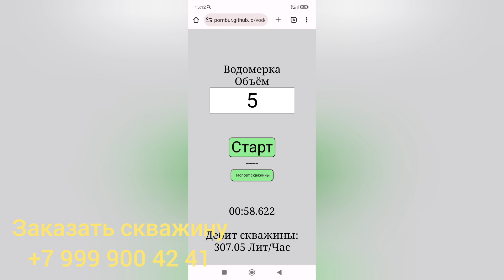Как реально увеличить дебит скважины.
Эксперимент по увеличению дебита скважины.

Заказать бурение скважины и консультацию: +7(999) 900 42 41  Влад.